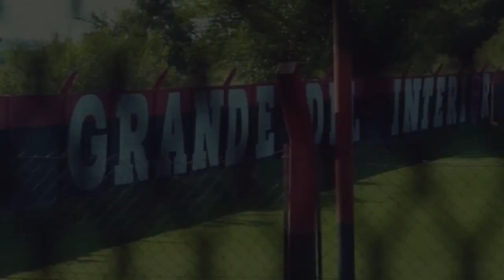Javier Sanguinetti en conferencia | Newell’s - Patronato